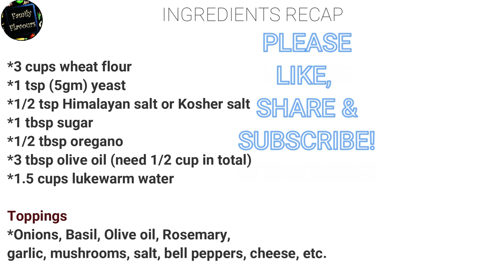Focaccia Bread Using Wheat Flour I No Knead Easy Italian Recipe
Hey Everyone! We're back with an Italian recipe this time. Focaccia Bread. The bread follows a healthy option by using wheat flour. So you can enjoy some bread without feeling guilty! This recipe is great for beginners who want to experiment with bread-making and it's an easy, fool-proof recipe. So please do try and check it out; y'all will definitely love it!

Ingredients Recap:
*3 cups wheat flour
*1 tsp (5gm) yeast
*1/2 tsp Himalayan salt or Kosher salt
*1 tbsp sugar
*1/2 tbsp oregano
*3 tbsp olive oil (need 1/2 cup in total)
*1.5 cups lukewarm water

Toppings
*Onions, Basil, Olive oil, Rosemary,
garlic, mushrooms, salt, bell peppers, cheese, etc.